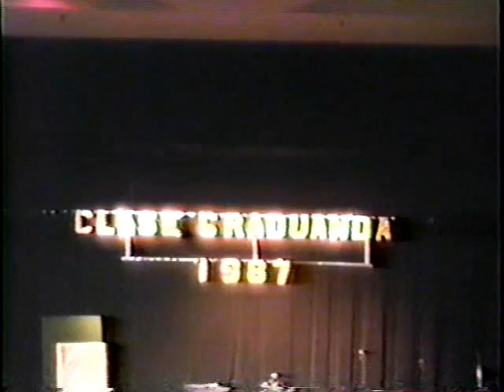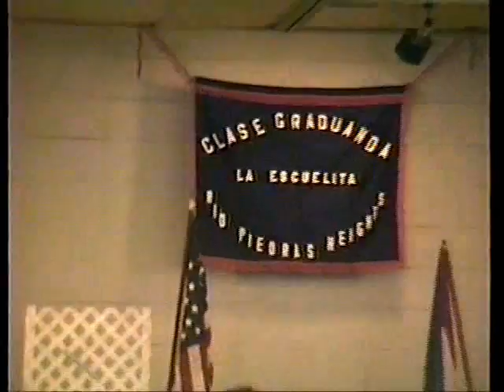piedras heights 1987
GRADUACIÓN DEL 1987 escuela rio piedras heights